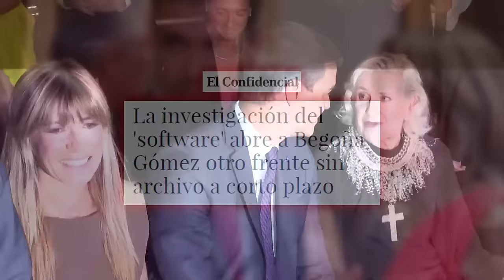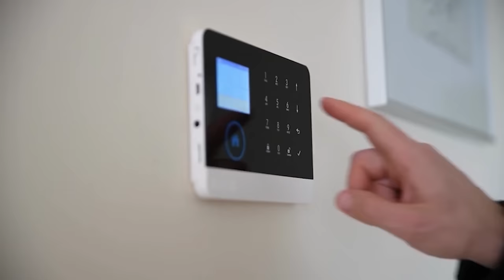🔴BRUTAL🔴SÁNCHEZ HARTO DE BEGOÑA GÓMEZ, EL BORRADO DE LA WEB DEL SOFTWARE LA GOTA QUE COLMA EL VASO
En este video, Sánchez se enfrenta a Begoña Gómez por el borrado de la web del software. ¡Una situación brutal que no querrás perderte en DistritoTV!